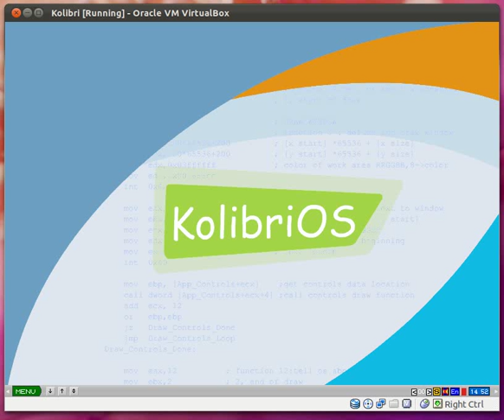KolibriOS fast boot time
A short video demonstrating the extremely fast boot time of KolibriOS, a free open-source operating system written entirely in Assembly. The operating system weighs only about 3MB and will boot in less than 3 seconds even inside a virtual machine. The video shows the entire boot sequence from the boot menu to the fully functional desktop inside VirtualBox 4 on top of Ubuntu 11.10 Oneiric Ocelot 64-bit host. The virtual machine and the KolibriOS file are stored on the external USB hard drive.